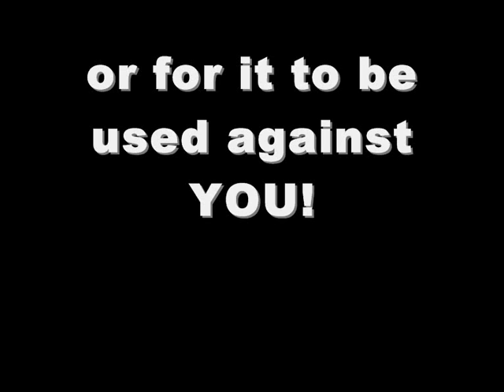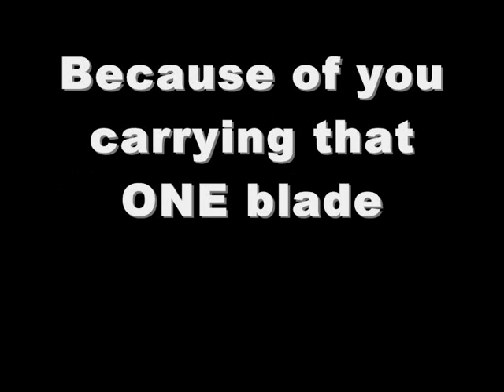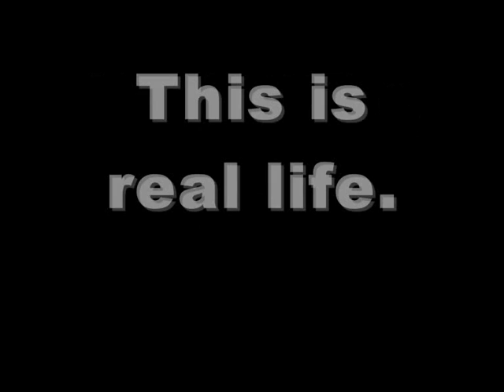Stop knife crime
This film was made by 5 year 10 students at chenderit school on 30/06/09
Melissa Turner, Justin Branton, Josh Neale. Ben currion and Vanessa Lai
We hope people learn from this video that carrying a knife makes u more likely to use it or for it to be used against you.Respect your life not knives! K.I.C.T = Knives.Injuries.Consequences.THINK!